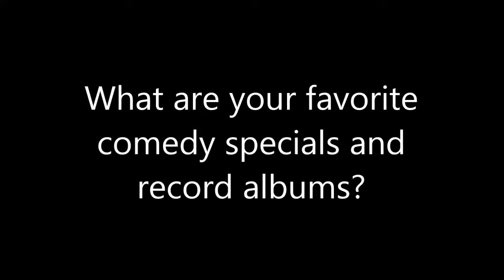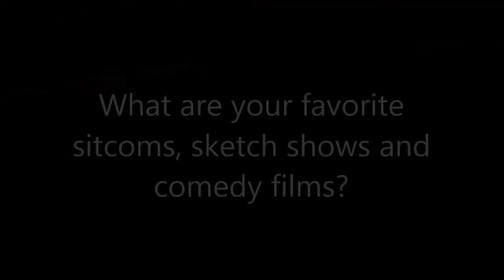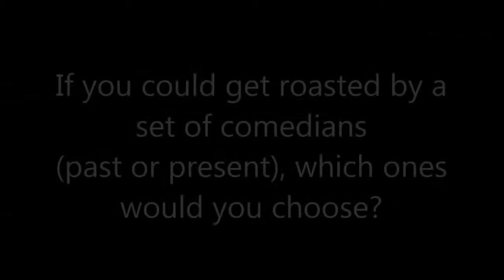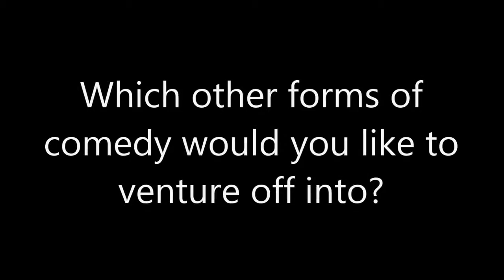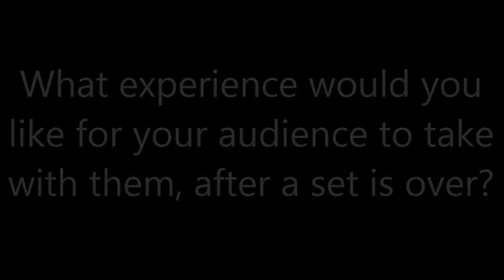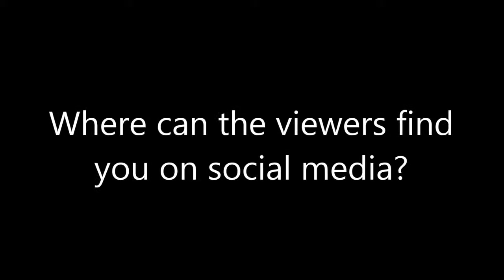Comedy: Fritz Pierre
aqdpi.com interviews comedian, Fritz Pierre, at Bellair Lanes in Daytona Beach, Fla.